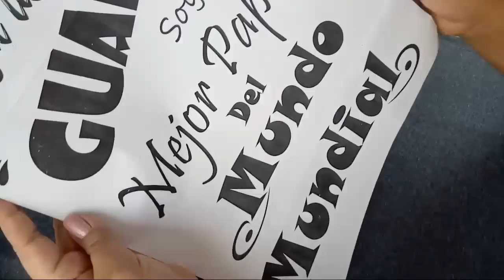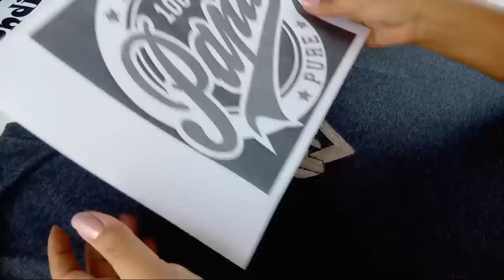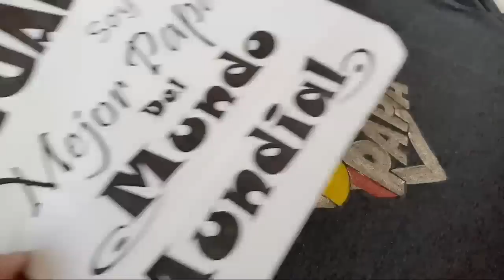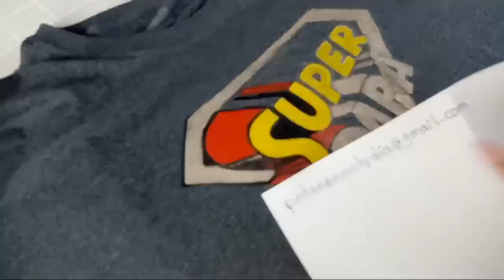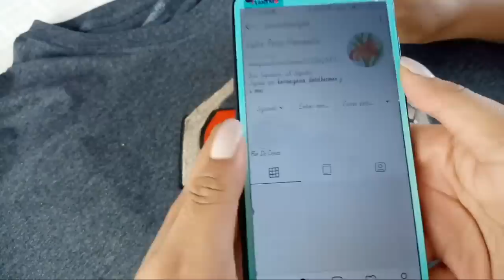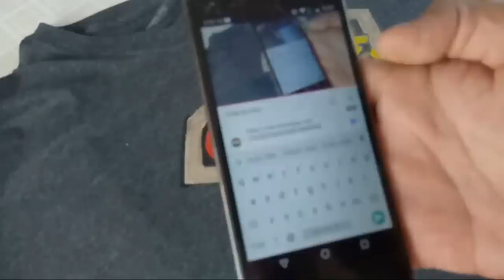Como Pintar Una Playera / Remera / Polera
Aprende a pintar una playera, polera o remera. Hoy vamos a pintar esta playera para que se la regales a tu papá. Espero te guste esta idea para tu regalo del día del padre.
En este video te enseño como pintar una playera paso a paso.